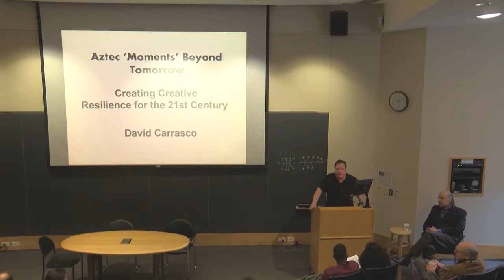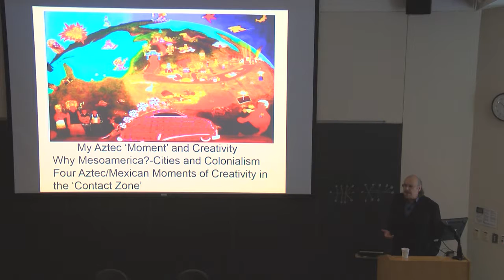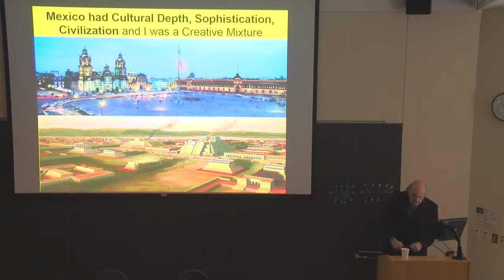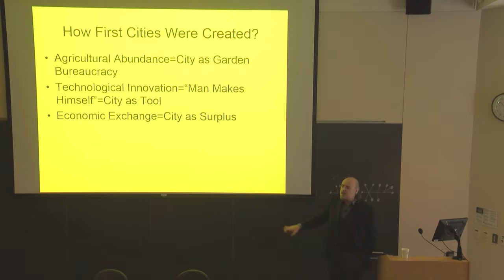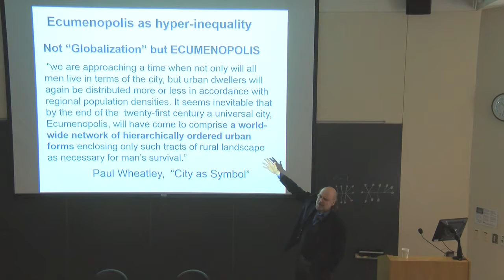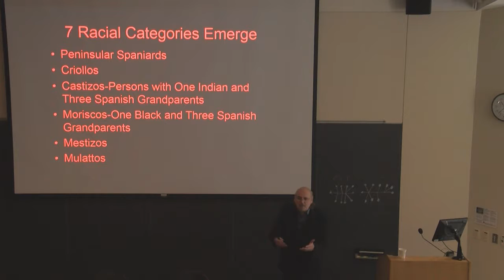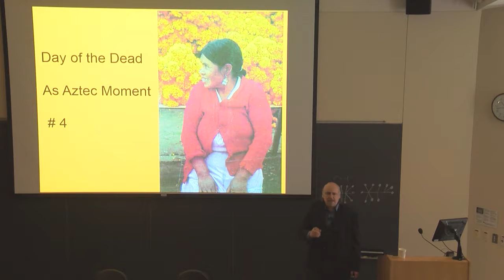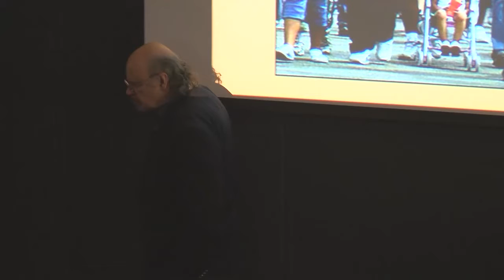Illuminating the Aztecs - A Conversation with David Carrasco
Harvard professor David Carrasco recalls a personal journey of discovery in this presentation of memory, heritage and identity.